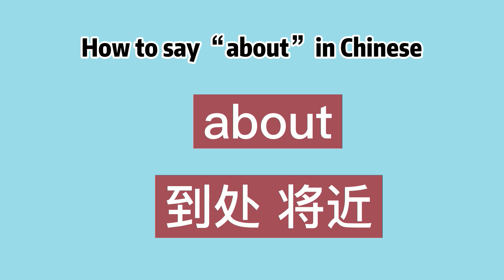How to say “about” in Chinese